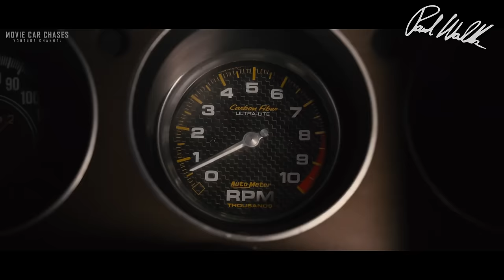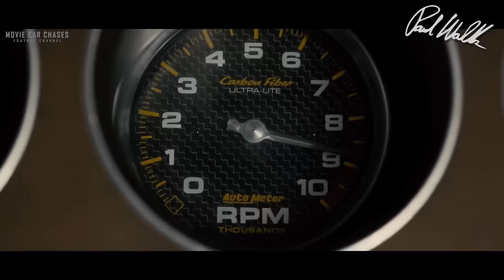Race Wars - FAST and FURIOUS 7 (AAR Cuda vs Audi R8) 1080p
The Fast and The Furious 7 (2015) - Opening Scene Letty races her Cuda against Audi R8. Full Scene

🚓 1972 Plymouth Barracuda / 1970 Plymouth AAR Cuda - Letty Ortiz (Michelle Rodriguez)

🚗 2008 Audi R8 4.2 FSI Quattro Typ 42 - person